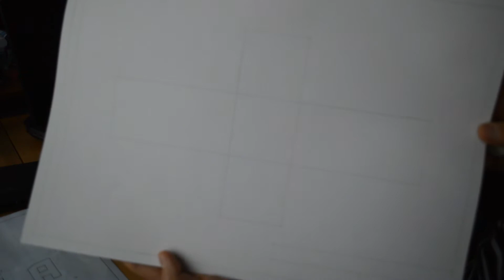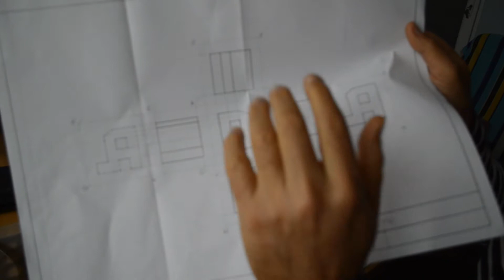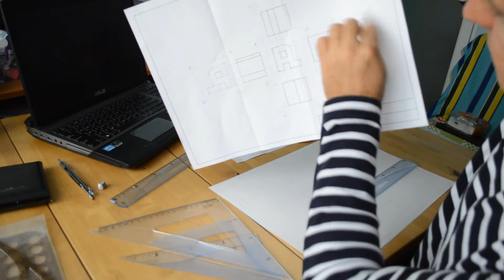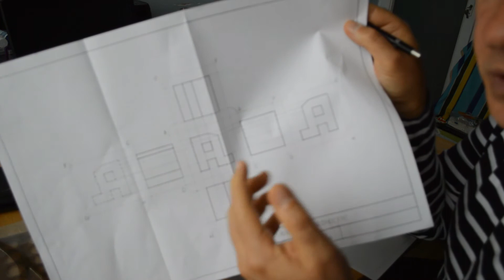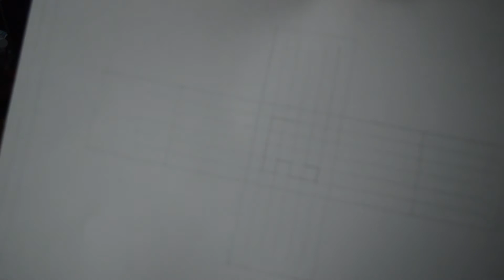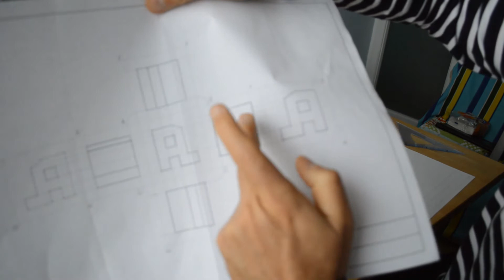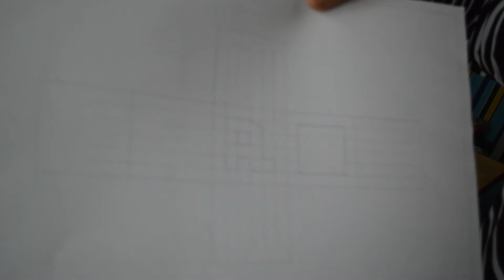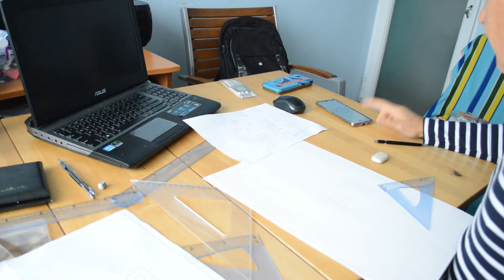cubul de proiectie plansa 1 - 4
Prezentare plansa 1 - cubul de proiectie - partea IV